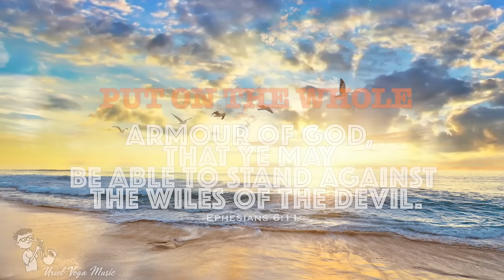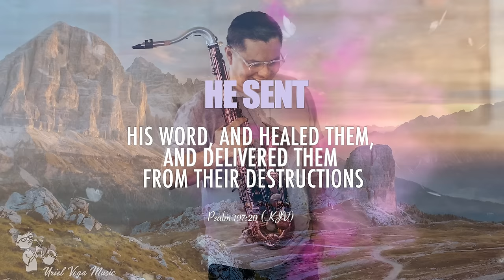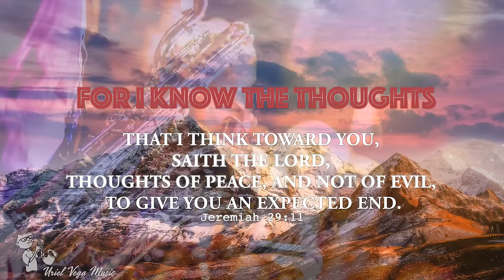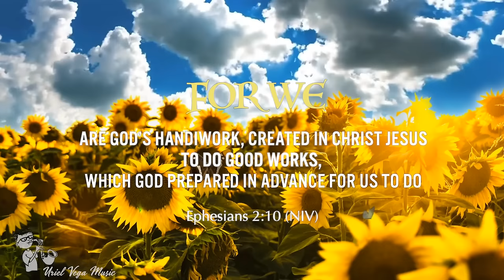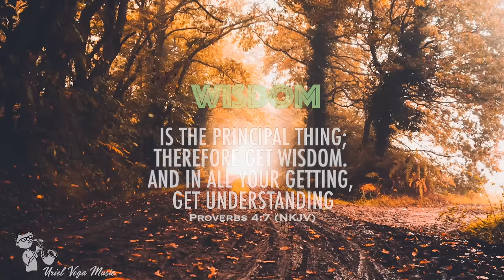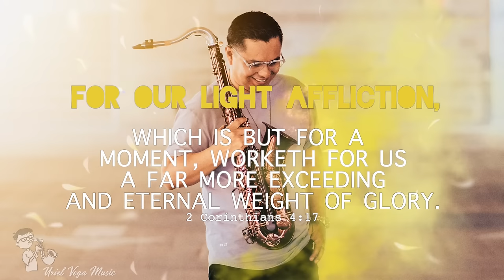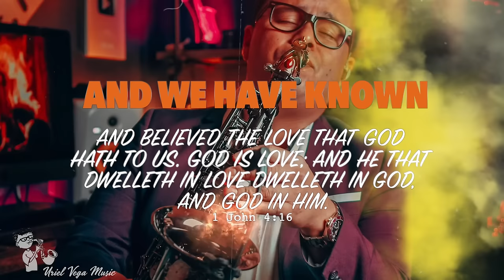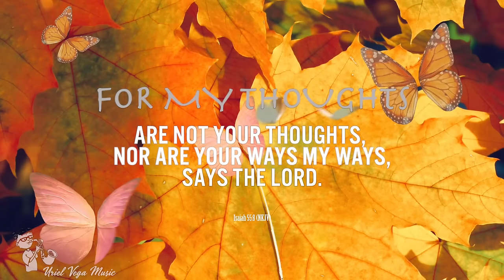Saxophone Worship Instrumental | Peaceful Anointed Music | The Presence Of The Lord